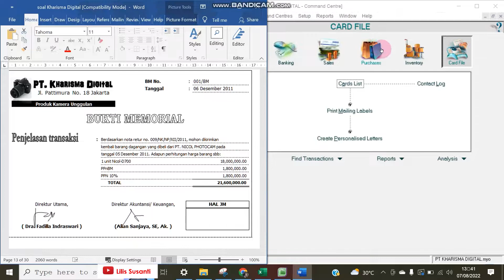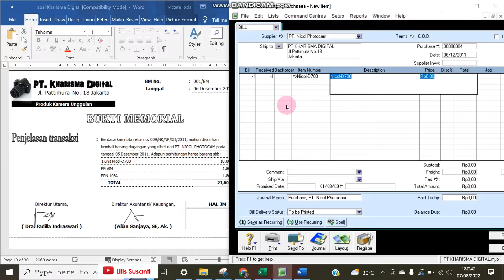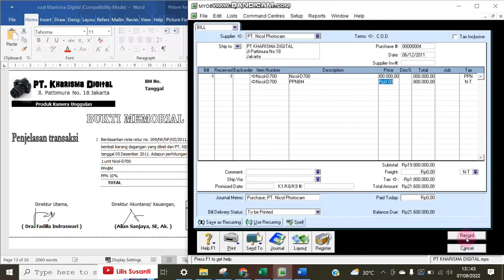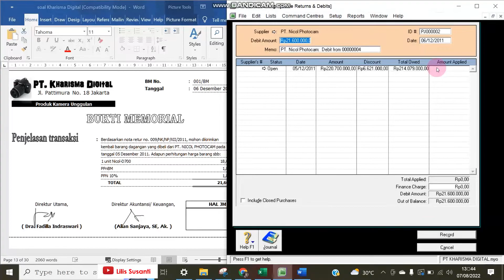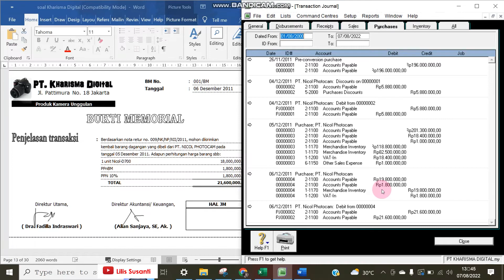PT Kharisma Digital - Cara Input Retur Pembelian Barang - Bagian 6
Materi pelajaran Pelajaran komputer akuntansi
Latihan komputer akuntansi menggunakan MYOB Accounting

Video berikutnya